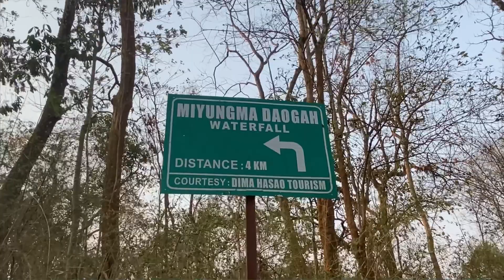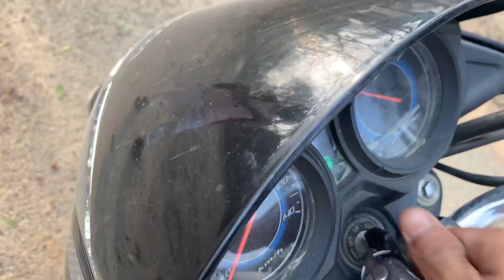|| DRY MIYUNGMA DAOGAH WATERFALL ||